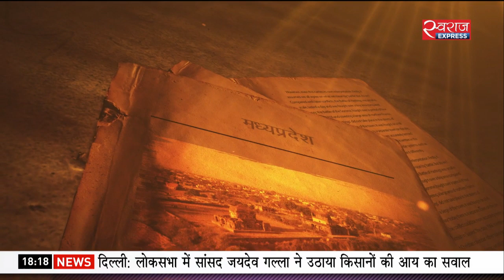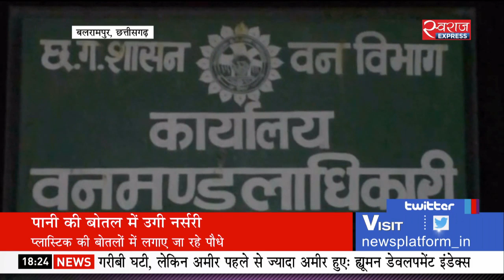किसानों की कौन सी आय होनी है दोगुनी?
संसद में उठा सवाल, सरकार के पास क्यों नहीं किसानों की आय के नए आंकड़े, हरिद्वार से लेकर झांसी तक किसानों ने किया प्रदर्शन, और छत्तीसगढ़ के बलरामपुर में सिंगल यूज प्लास्टिक से निपटने के लिए वन विभाग की अनोखी पहल.